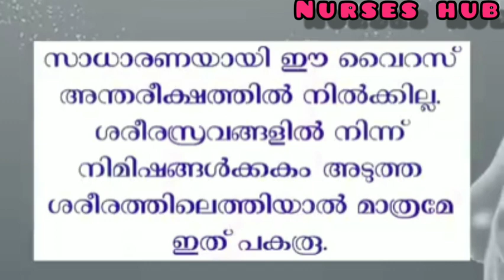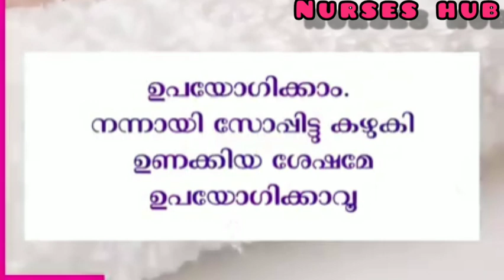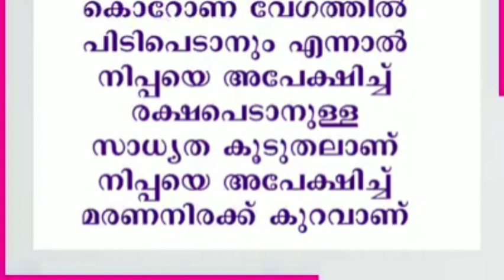കോവിഡ് 19 ശ്രദ്ധിക്കേണ്ട കാര്യങ്ങൾ.